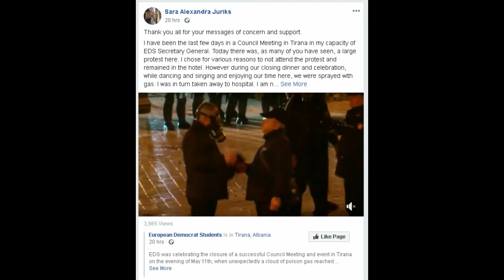Flet sekretarja e EDS qe u h*lmua nga gazi lo*sjellës : Mezi pres të kthehem në Norvegji!